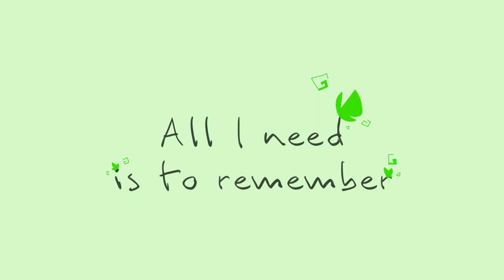Winter Bird // meme (Mae) (test/practice)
O_O where did all of you guys come from?!

I had like 250 subs and now I’m almost at 300!

Characters:
Mae

Wash your hands kids